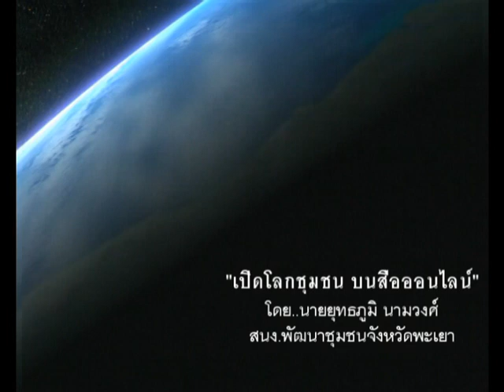สมัชชาฮอมกำกึึดคนพะเยา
เมื่อวันจันทร์ที่ ๓๐ กย.๒๕๕๖ เวลา ๐๙.๓๐ น. ณ วัดศรีโคมคำ อ.เมืองพะเยา นายชูชาติ กีฬาแปง ผู้ว่าราชการจังหวัดพะเยา เป็นประธานเปิดเวทีงาน "สมัชชาฮอมผญาคนพะเยา" มีกิจกรรมภาคเช้า..ทอดผ้าป่าความคิดแนวทางในการพัฒนาจังหวัดพะเยา,การแสดงกลองสบัดชัย,กล่าวปลุกพลังจิต โดย พระครูศรีวรพินิจ,การบายศรีสู่ขวัญผู้เข้าร่วมงานทั้งหมดและการแบ่งกลุ่มนำเสนอประเด็นงาน ๑๑ ประเด็น "ชีวิตสู่ความอยู่ดีมีสุขของคนพะเยา"...ภาคบ่าย..นำเสนอกลุ่มใหญ่ และประมวลผล/แถลงเจตนารมณ์ โดย ครูมุกดา อินต๊ะสาร เครือข่ายสร้างบ้านแปงเมืองพะเยา..